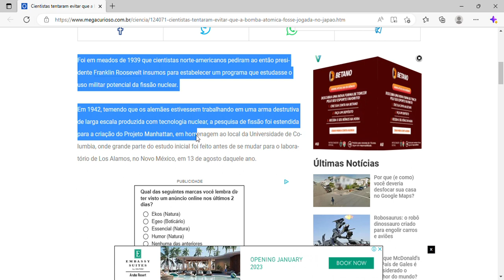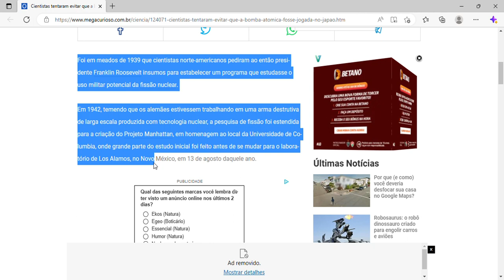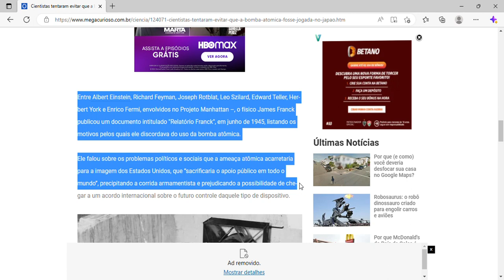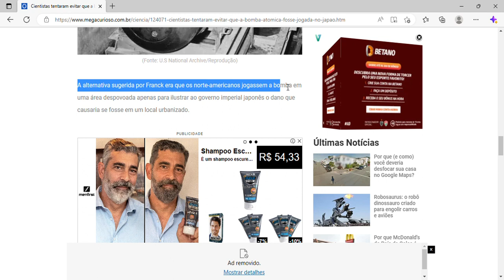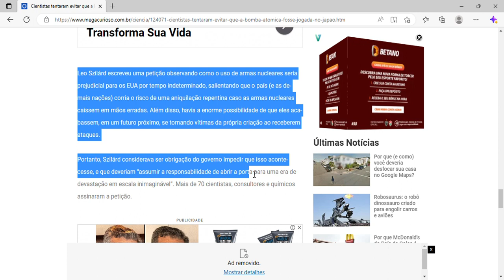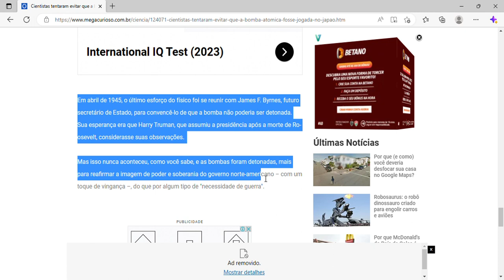CIENTISTAS TENTARAM EVITAR QUE A BOMBA ATÔMICA FOSSE JOGADA NO JAPÃO